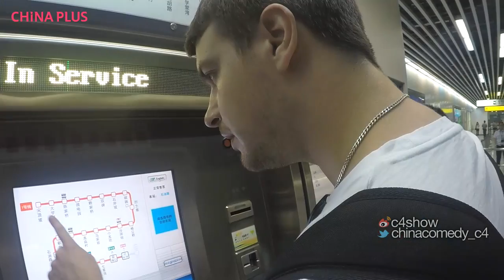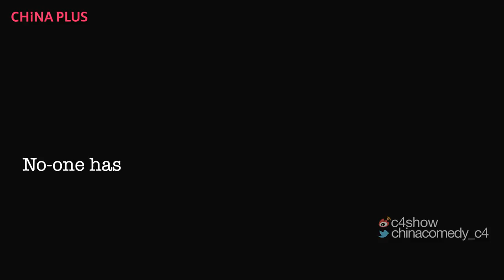重庆最辣的小吃 CHONGQING: Spicy Street Food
Crossing the Yangtze River in search of China's spiciest foods in the municipality of Chongqing.